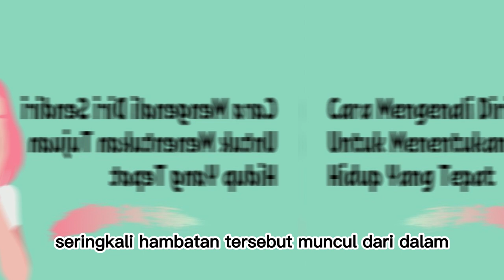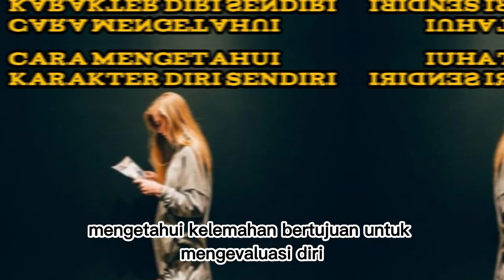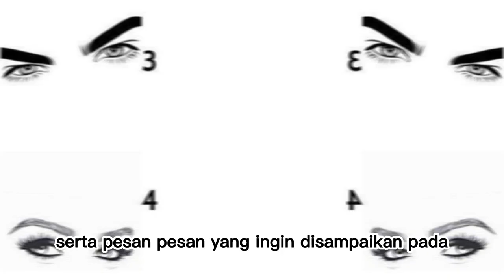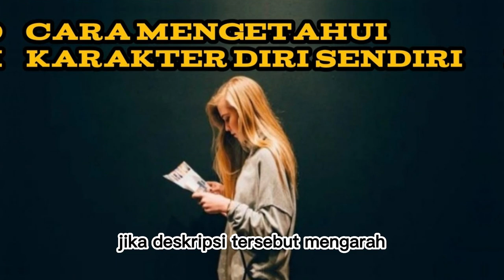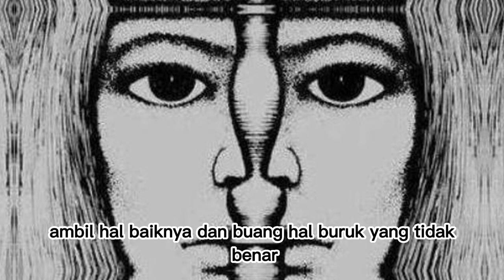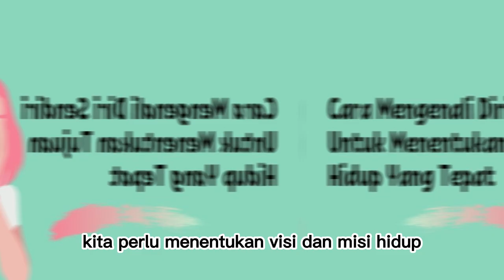Jangan Ragu Lagi, Ini 10 Cara Mengetahui Karakter Diri Sendiri